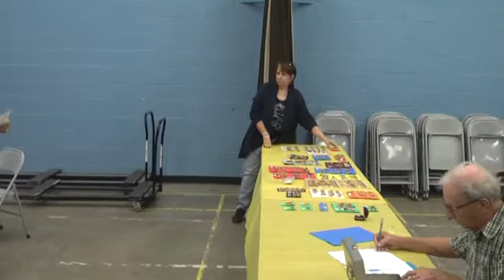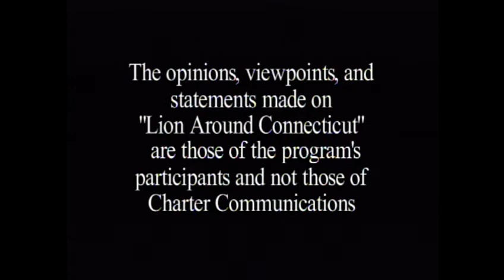Lion Around CT E319 Lions NE Answap